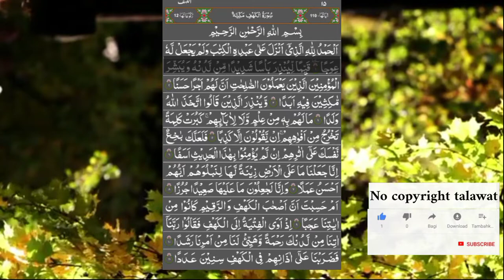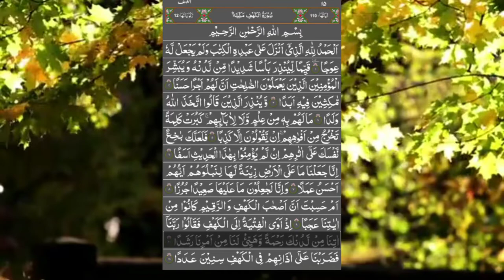surah Al kahaf ||سورۃ الکہف|| beautiful recitation of surah Al kahaf.no copyright talawat.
is channel ki all videos free copyright talawat hia.
surah Al kahaf.surah Al kahaf ki talawat. beautiful recitation of surah Al kahaf.talawat e Quran. quran pak ki talawat.